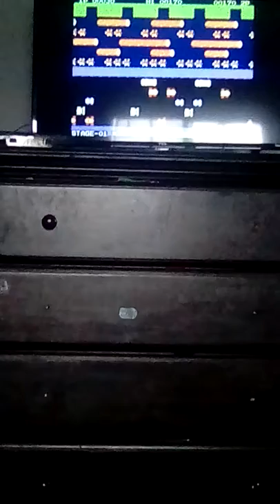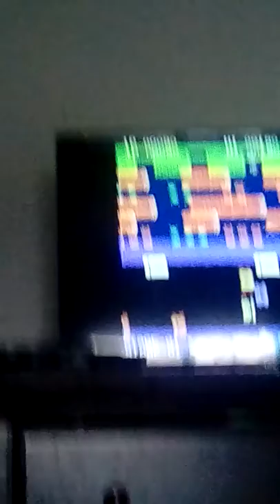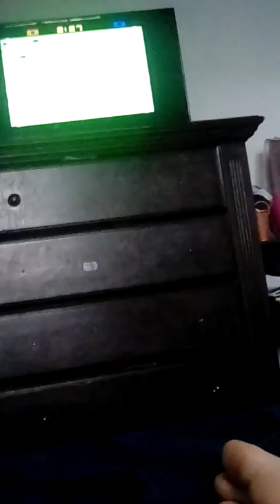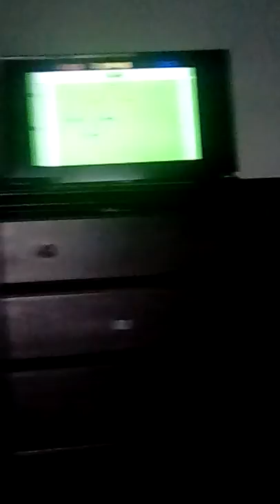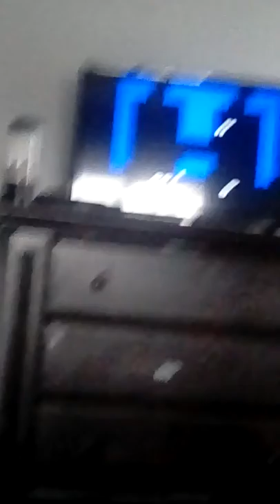Let's play some games on the original sony PlayStation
I do not own Sony